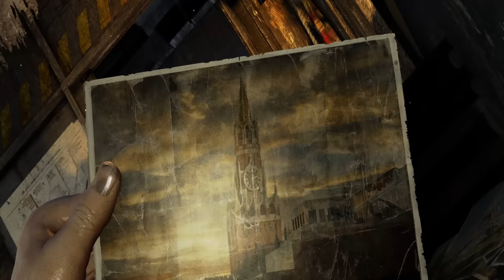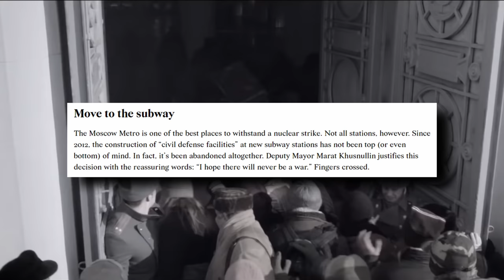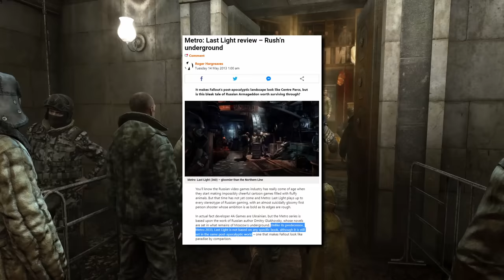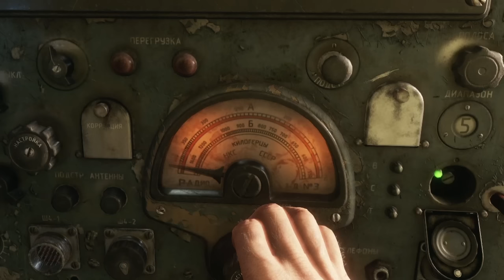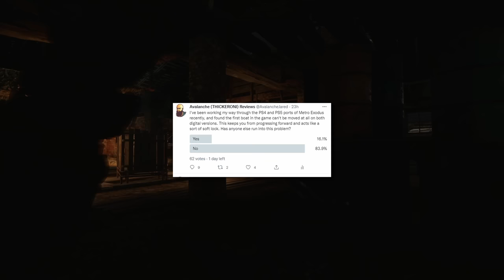Metro: Full Series Retrospective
!!Deals!!

This is a collection of previously released videos covering the Metro series of apocalyptic first shooters.

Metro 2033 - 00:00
Metro Last Light - 01:19:10
Metro Exodus - 02:19:01